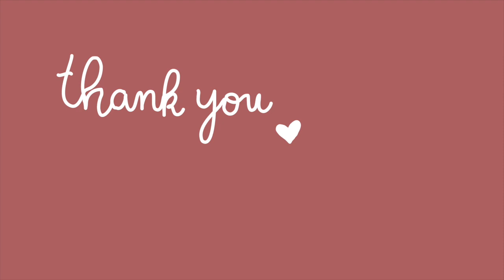WALL ART | Parisian buildings speed drawing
A wall art that took me 5 days (1 day to put wallpaper on my wall and 4 days to draw on it).